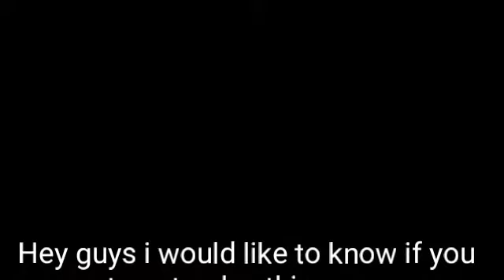Do you want me to play slither.io?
Tell others about my channel GamingWithZane!?